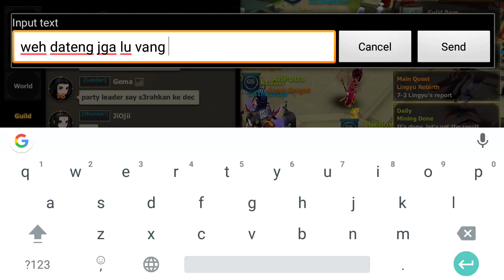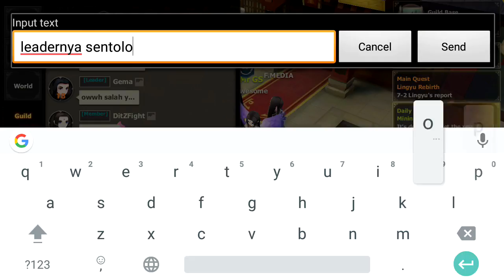Ayo Main Final Odyssey (1) - MAIN BARENG BANG GEMA!!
Ok hallo guys welcomeback to my channel oke balik lagi bareng gw kita main game bareng :D
Kalo kalian suka sama video ini silahkan kasih like dan jika kalian ada masukan buat channel ini silahkan comment :D
ingin tau keseruannya?... Tonton sampe abis XD

ADD FACEBOOK GW!      : Genta Swara Genta
FOLLOW IG GW!              : @Gswaraw37
FOLLOW IG OFFICIAL KELAS GW! : @8cogancecan_

oke guys sampai jumpa di video berikutnya :D